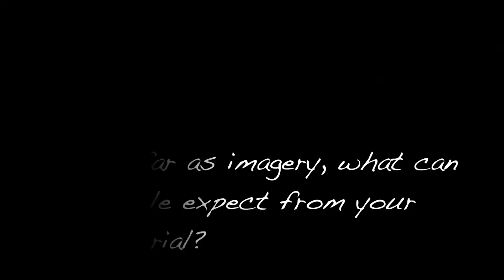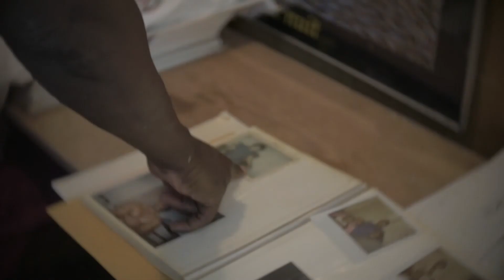Richard Island Project, LLC: Behind The Design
Going behind the scenes with Matthew Lee, the owner and founder of Richard Island Project, LLC, and their new t-shirt line.
Produced/Directed by: Sean A. Wright
Written By: Matthew Lee